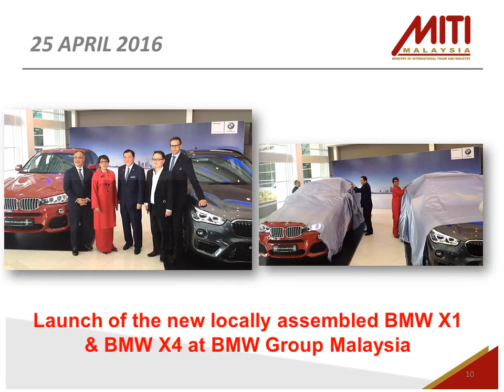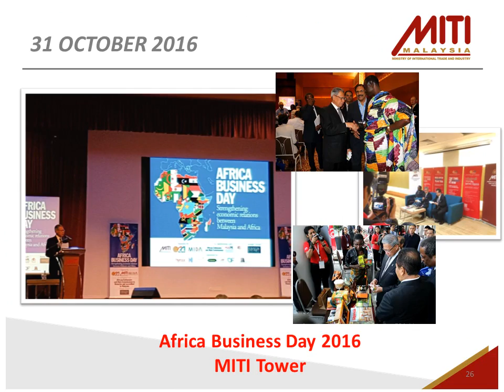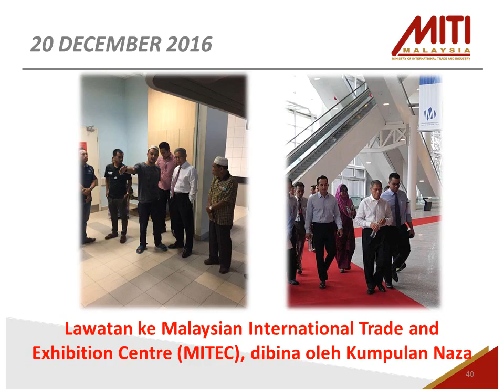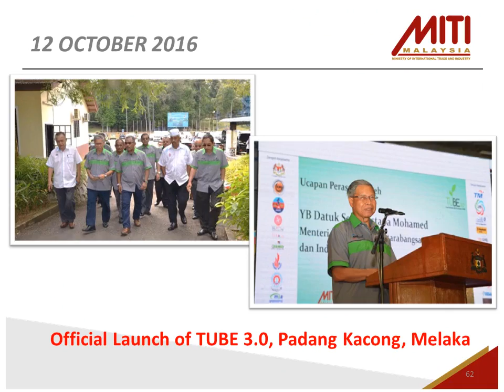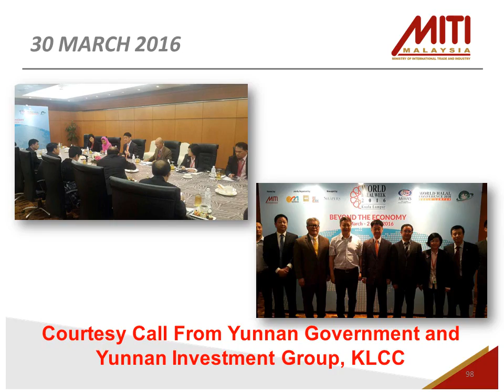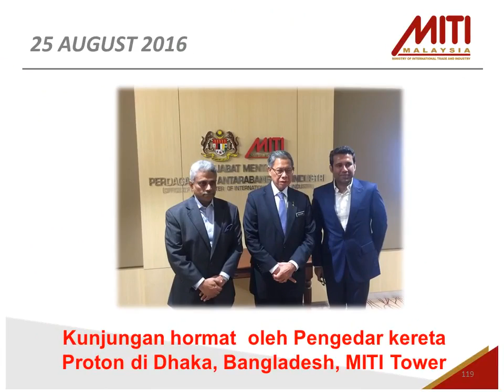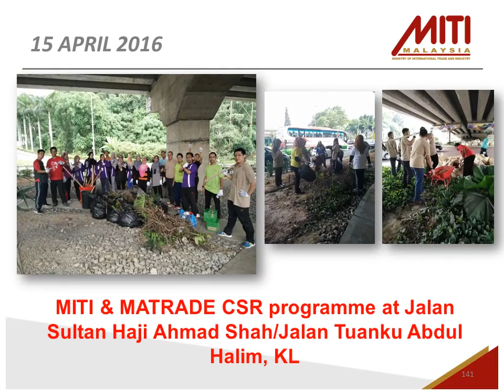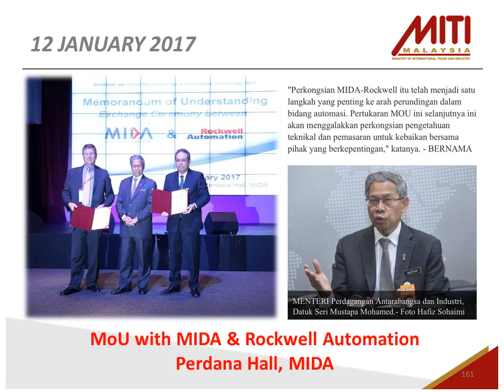SME Corp. Malaysia : MITI IN ACTION - Throwback 2016